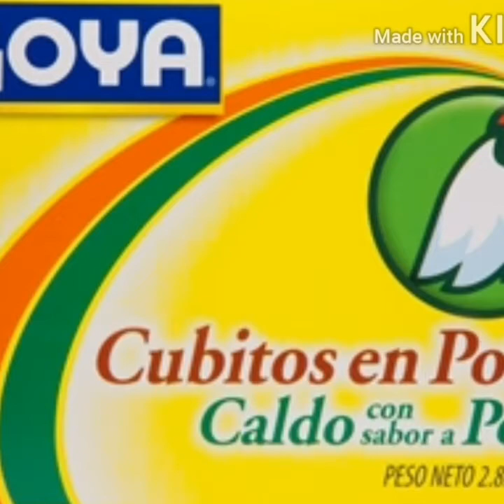Costillas de Res en sopa de frijoles 😋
Muchísimas gracias 😊 por el apoyo, gracias por ver el video, te animo a que intentes preparar esta receta, es muy fácil de preparar, y si sigues los pasos, te quedará muy RICA, si tienes una duda me lo puedes preguntar en los comentarios 💛🤗💖💚🌈